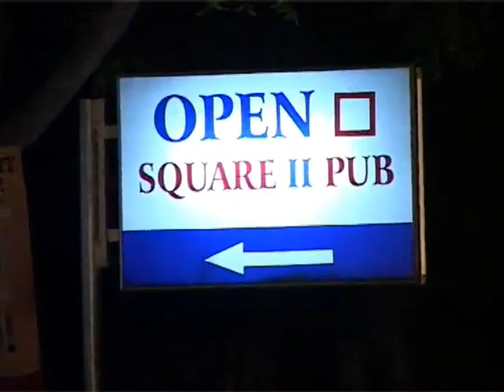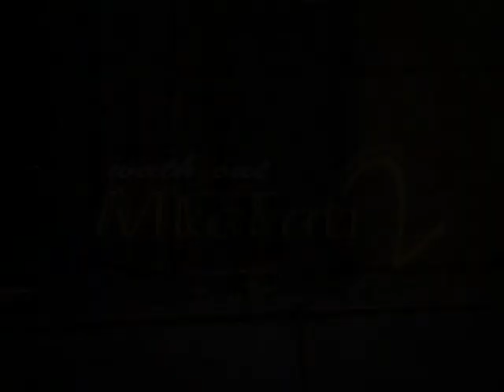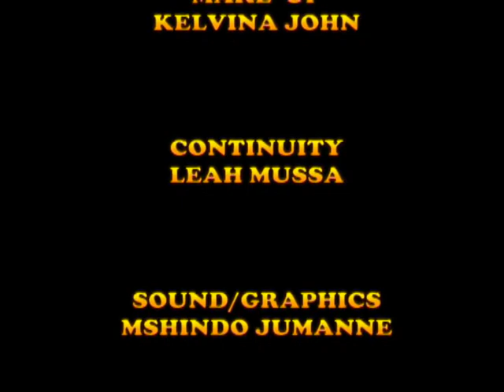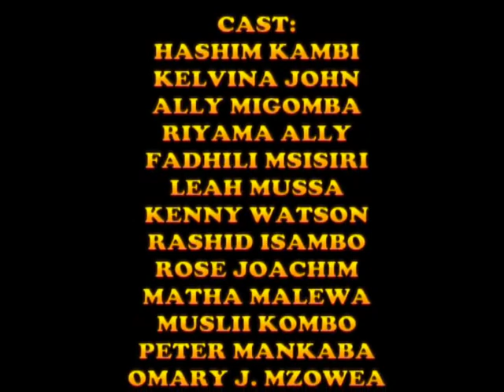Mkakati Part 1 (Official Bongo Movies)